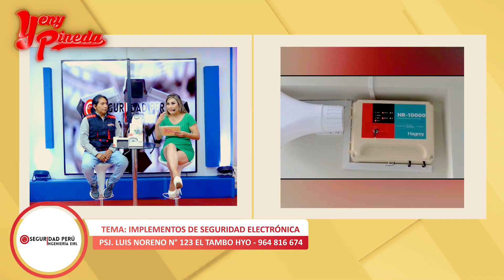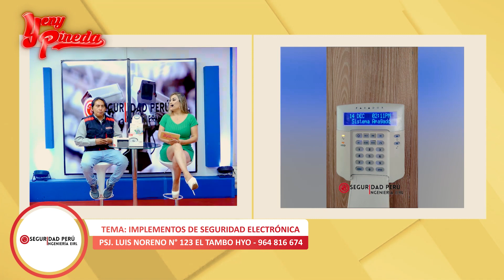Seguridad PERU ingeniería - Yeny Pineda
❤ Seguridad PERU ingeniería ❤ visitanos y enterate de nuestros servicios en seguridad y tecnologia electrónica
🗺 Psj. Luis Noreno N° 123 El Tambo HYO
📞 Contacto al: 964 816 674